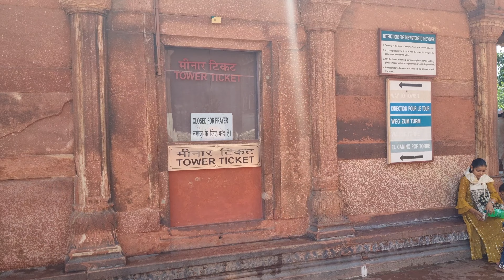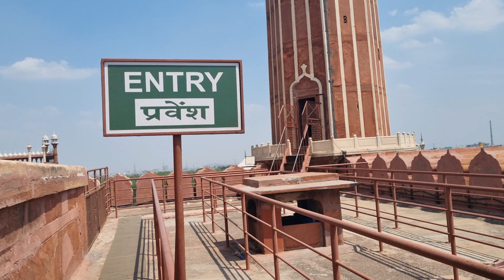Jama Masjid Delhi | जामा मस्जिद | India's Biggest Mosque